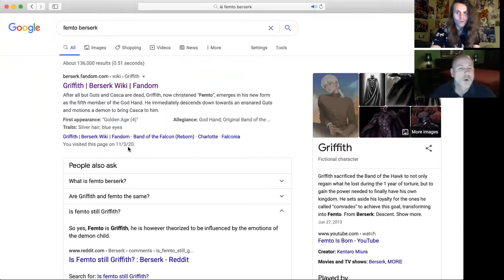Steve Staley, Visioncon LIVE: Episode 36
Episode 36 of Visioncon LIVE featuring special guest: Steve Staley (Toshiro from Bleach, Neji Hyuga from the Naruto franchise, McGillis Fareed from Mobile Suit Gundam: Iron-Blooded Orphans and many more)!